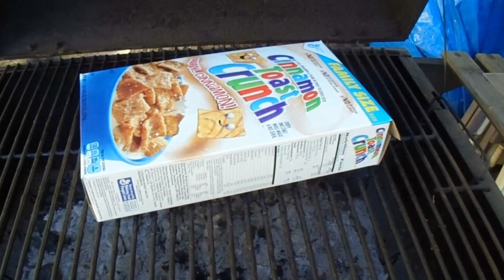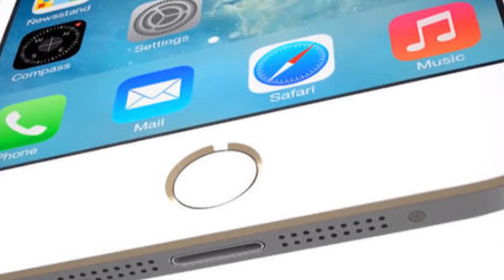The iPHONE 7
The official iphone 7 Review